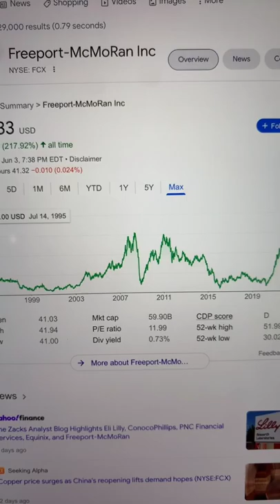🔴 Freeport-McMoRan Inc. FCX Stock Trading Facts 🔴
Coinbase Referral Funded Accounts Up To $300,000 To Day Trade